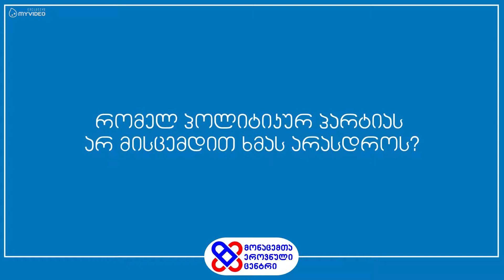რომელ პოლიტიკურ პარტიას არ მისცემდით ხმას არასდროს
გამოკითხვა - რომელ პოლიტიკურ პარტიას არ მისცემდით ხმას არასდროს?